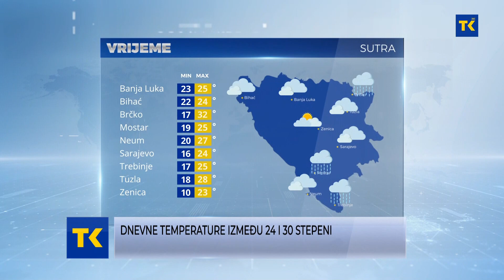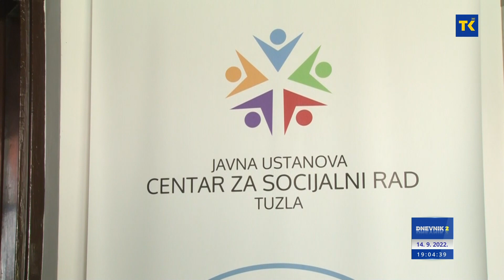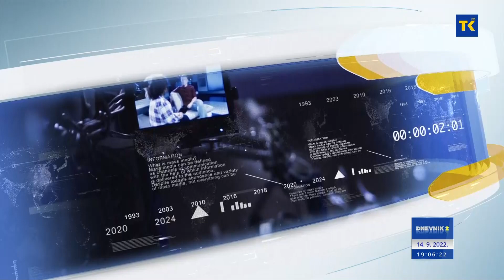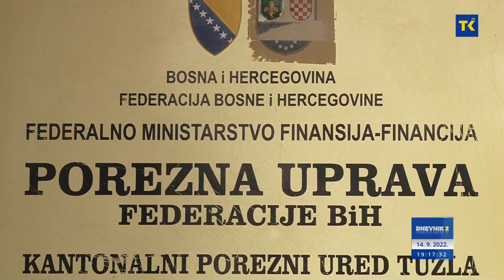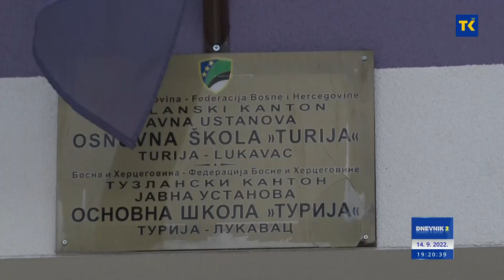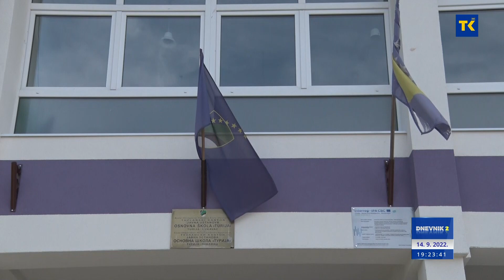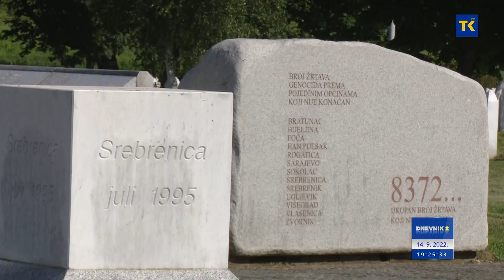DNEVNIK RTVTK 14-09-2022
Vijesti dana
1 Da li će biti organizovan generalni štrajk zdravstvenih radnika?
Održan sastanak predstavnika Vlade TK sa predstavnicima dva zdravstvena sindikata. Dogovoreni daljnji koraci za rješvanje problema oko povećanja satnice zdravstvenih radnika  VIDEO
2 GOST MINISTAR MIRSAD MUHAMEDBEGOVIĆ
O porodiljskim nadnadama,  podršci održivom povratku, Centru za autizam za Dnevnik RTV TK govori resorni kantonalni minsitar Mirsad Muhamedbegović
3 Nova „Pametne škole“ u Tuzlanskom kantonu
Svečano otvorena obnovljena, energetski efikasna Osnovna škole „Turija“ u Lukavcu VIDEO
4 Porezna uprava F BiH: Zapečaćeno 11 objekata i izdato 39 kazni u iznosu od 87 hiljada KM
U 48 kontrola na području Tuzle i Kalesije zatečeno 12 radnika na crno
5 Udruženja: Hrvatski predsjednik je nacionalista, nedorastao političar u današnjoj Evropi.
Predstavnici Udruženja koja okupljaju preživjele žrtve zločina i genocida u BiH oštro osudili Milanovićevo negiranje genocida
6 Sjećanje na ratni zločin, ubistvo djece i mladih na „Kapiji“ u Tuzli
Projekcija dokumentarnog filma „Kapija 95“ upriličena u Narodnom pozorištu Tuzla VIDEO
7 Dnevne temperature između 24   i  30  stepeni
Sutra umjereno do pretežno oblačno vrijeme.